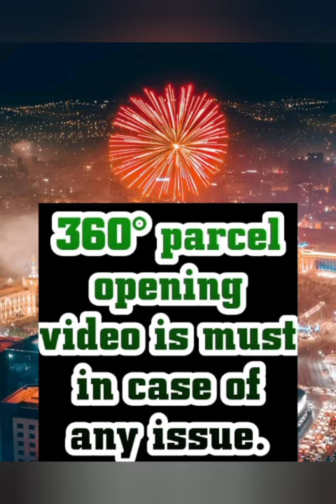Lemon Green Soft Lichi Silk Saree AF-09 | Order on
Collection name: Lemon Green Soft Lichi Silk Saree AF-09

Fabric Details:
PRESENT NEW ELEGANT HIT DESIGN

FABRIC: SOFT LICHI SILK CLOTH.

Beautiful lemon color Silk with elegant Green Jacquard jari border & Rich pallu saree With Unstitched Running Blouse For Women Wedding, Haldi & casual wear also.

DESIGN: BEAUTIFUL RICH PALLU & JACQUARD  PATTERN WORK  ON ALL OVER THE SAREE.

BLOUSE: EXCLUSIVE JACQUARD BORDER.